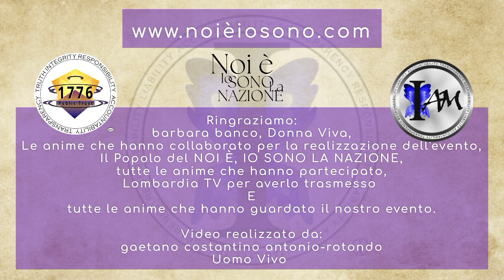Noi È IO SONO, Terra Lombarda, 23 aprile 2023 2^ parte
Su base OPPT1776, autodeterminazione in Legge Naturale dell'unico Popolo Primigenio e Libero del pianeta.
Milano (IT), 23 aprile 2023
organizzato e presentato da: gaetano rotondo
relatore: barbara banco
presa diretta e montaggio: gaetano rotondo